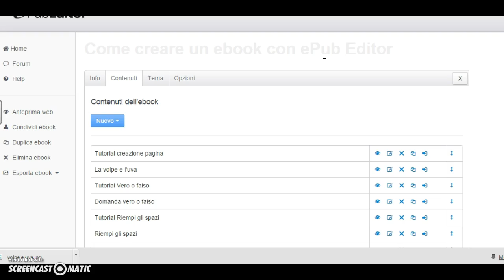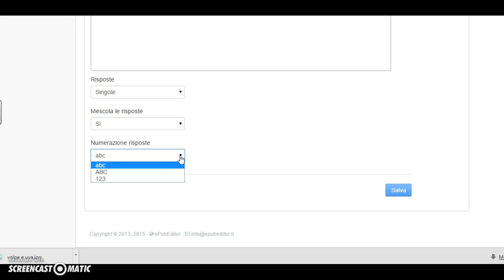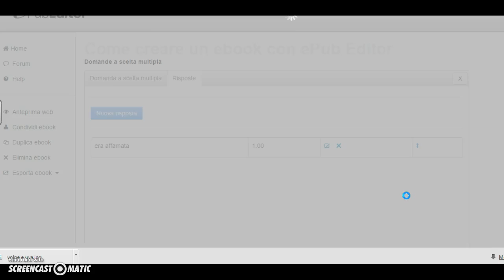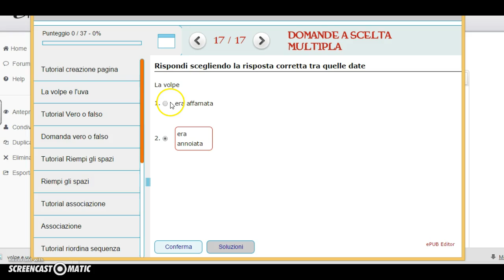ePub Editor - Domanda a scelta multipla